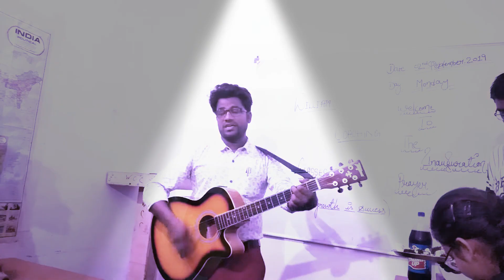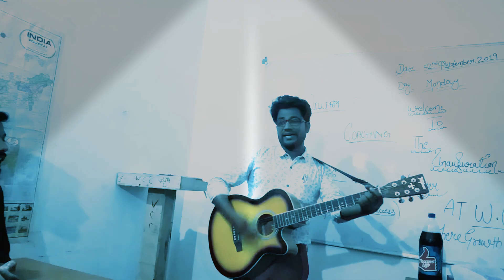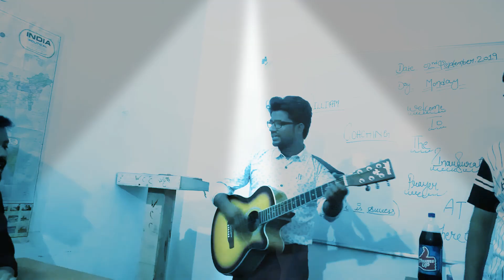Teri hai zamee tere aashma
William coaching classes